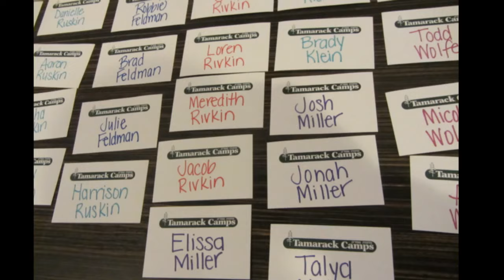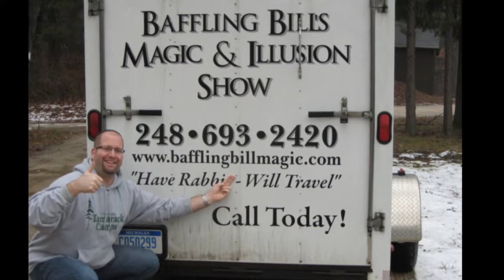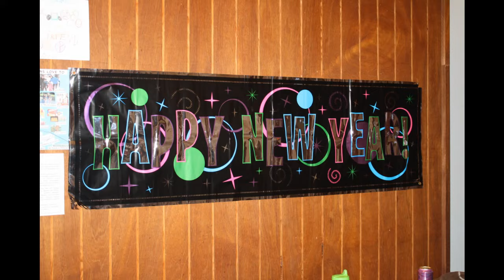New Year's Family Camp 2011 Slideshow (Tamarack Camps)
New Year's Family Camp at the end of December 2011 at the Butzel Conference Center in Ortonville, Michigan. Slideshow edited by Rabbi Jason Miller.